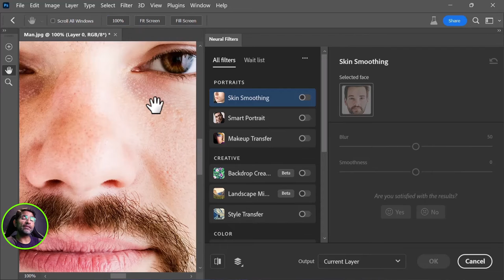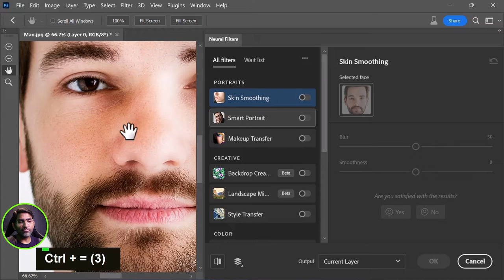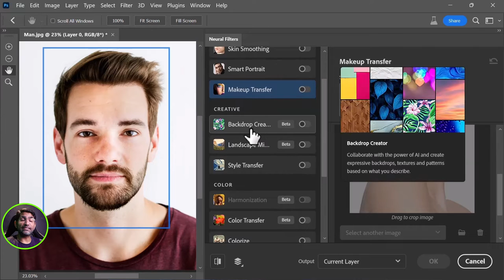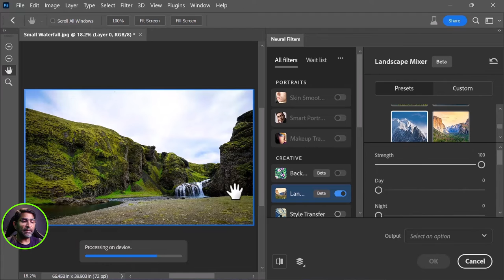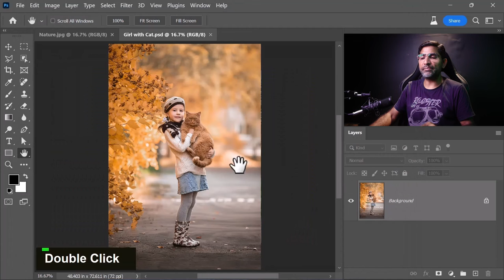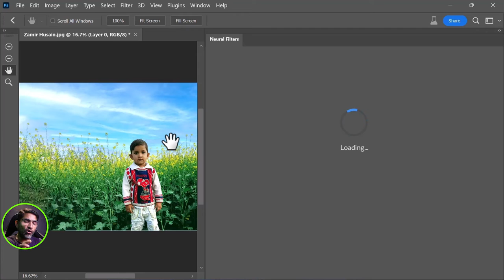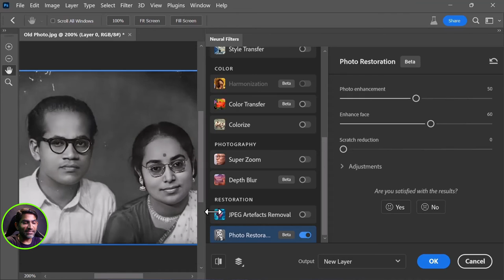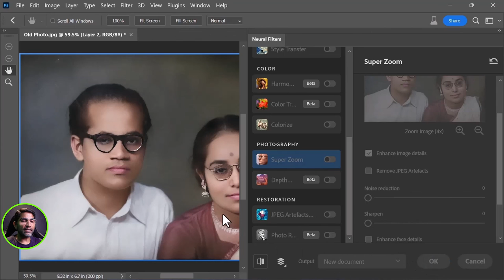AI - Mastering Neural Filters in Photoshop: Creative Photo Editing | Class 71 in हिन्दी / اردو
In this video, we're diving deep into the fascinating world of Photoshop Neural Filters. If you're a digital artist, photographer, or simply someone who loves to enhance and manipulate images, you're in for a treat. Neural Filters are a game-changer when it comes to creative image editing.

It is a powerful feature that utilizes artificial intelligence and machine learning to apply various creative and image-enhancing effects to your photos. These filters can help you achieve artistic and transformative results with just a few clicks.

Some of the popular neural filters in Photoshop include:

1 - Skin Smoothing:
Skin smoothing adjusts and removes skin imperfections and acne from portraits.

2 - Smart Portrait:
Creativity adjust portraits by generating new features like expressions, facial age, lighting, pose and hair.

3 - Makeup Transfer:
Makeup Transfer attempts to apply a similar style of makeup in the eyes and mouth areas from one image to another.

4 - Backdrop Creator:
Collaborate with the power of AI and create expressive backdrops, textures and patterns based on what you describe.

5 - Landscape Mixer:
Magically transform a landscape by mixing with another image or changing attributes like time of day and season.

6 - Style Transfer:
Transfer the texture, color, and style from a reference image or apply the style of a specific artist.

7 - Harmonization:
Harmonize the color and luminosity of one layer to another layer to make a flawless composite.

8 - Color Transfer:
Creatively transfer a color palette from one image to another.

9 - Colorize:
Colorize helps with re-colorization of black and white photographs.

10 - Super Zoom:
Zoom in and crop an image, then let Photoshop add detail to compensate for the loss of resolution.

11 - Depth Blur:
Create environmental depth in an image to feature a foreground or background object.

12 - JPEG Artefacts Removal:
JPEG Artifacts Removal removes artifacts resulting from JPEG compression.

13 - Photo Restoration:
Quickly restore old photos with the power of Al, by improving contrast, enhancing details and removing scratches. Combine this filter with Colorize for further enhancement.

► TIMESTAMPS:

00:00 Introduction
01:05 Open Neural Filters
03:06 Skin Smoothing
03:40 Smart Portrait
06:06 MakeUp Transfer
06:52 Backdrop Creator
08:26 Landscape Mixer
09:54 Style Transfer
11:00 Harmonization
13:22 Color Transfer
14:20 Depth Blur
16:19 Photo Restoration
17:10 Colorize
17:34 JPEG Artefacts Removal
18:53 Super Zoom

Whether you're a beginner or an experienced Photoshop user, this video is packed with valuable information that will help you take your image editing skills to the next level. Join us on this creative journey and unlock the full potential of Photoshop Neural Filters!

You can learn also.